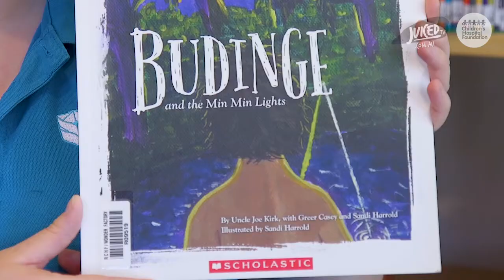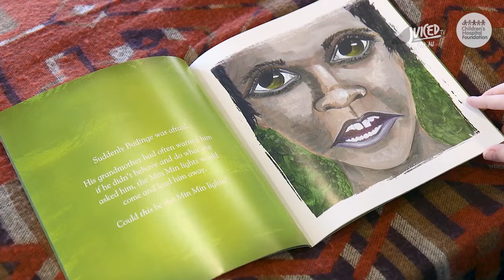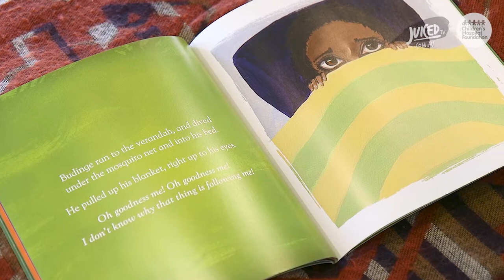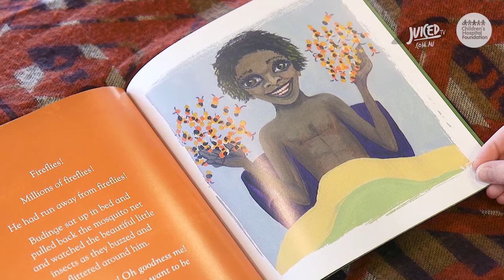NAIDOC WEEK 2020 BOOK READING 4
We hope you’ve been enjoying these special NAIDOC week book readings and we’re excited to bring you another special story titled, ‘Budinge and the Min Min Lights’.

Join young Budinge on his journey to discovering what these interesting Min Min Lights are and why they’re appearing all around him!

Copyright Juiced Enterprises Pty Ltd 2020